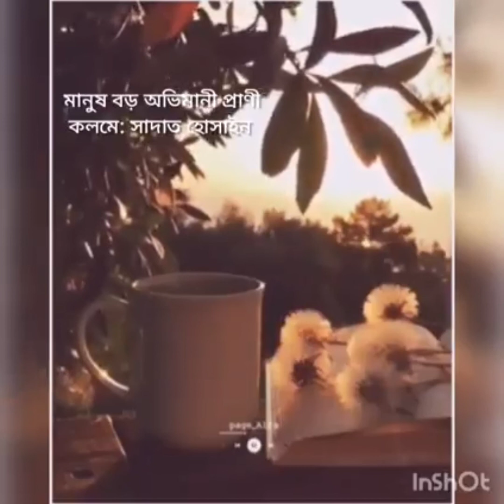মানুষ বড় অভিমানী প্রানী।সাদাত হোসেইন।আবৃত্তি ঃ মিতু।mitu recitation.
#,poetry